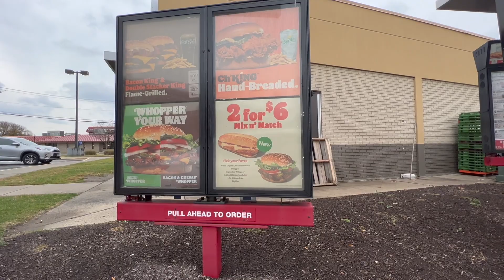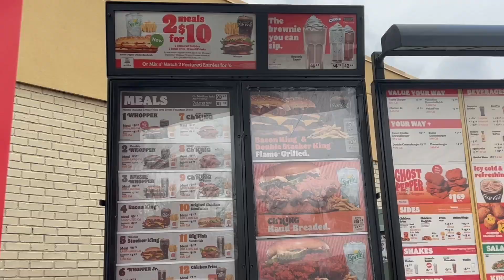Burger King Italian Original Chicken Sandwich: is it worth YOUR Money?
So i'm reading that Burger King is re-introducing their Italian Original Chicken Sandwich and its even part of their two for $10 menu. I have never tried it when it was out before so i figure I'll give it a go today. Is it any good? If I don't want two for $10, what's the price point for one? Would I recommend it to YOU? Find out NOW ONLY on Mostly Healthy Food Reviews!